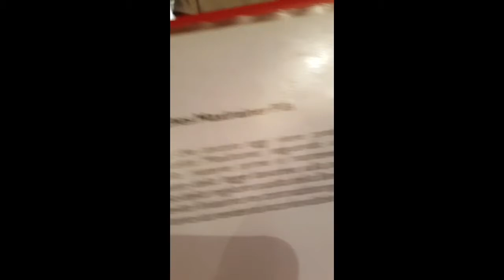Vlog per cellole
A 4 like video con davide